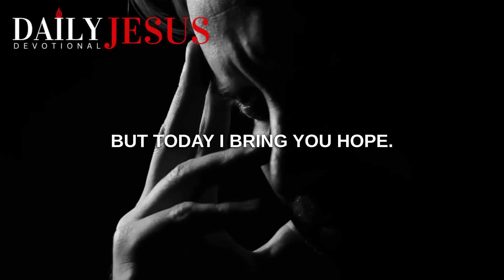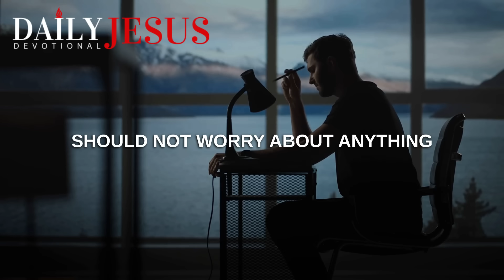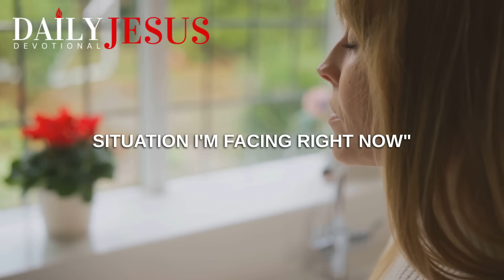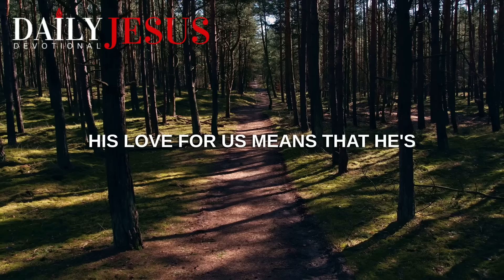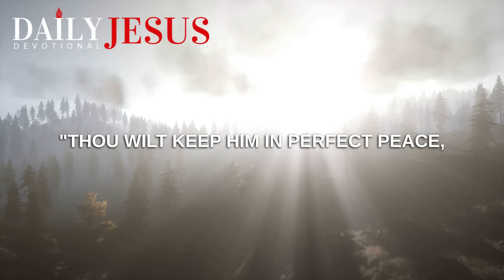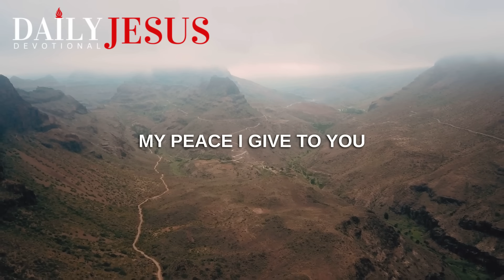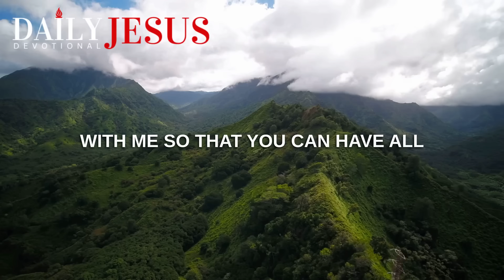LET GO AND TRUST GOD | Overcoming Worry and Anxiety (Christian Motivation)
Stop worrying. God is bigger than your problems.